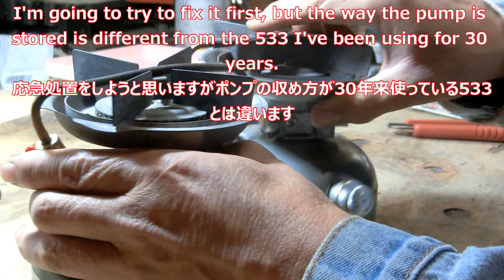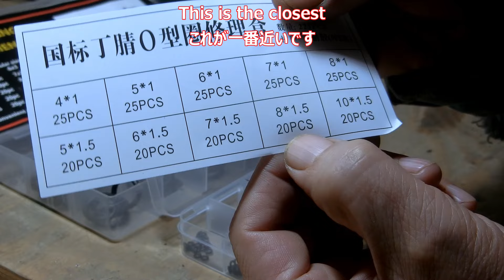【diy】ヤフオクで2,475円、ジャンク扱いのColeman508Aを直して着火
ポンピングしても加圧しないというコールマン508Aを2,475円で落札しました。少しのパーツ交換で絶好調になりました。